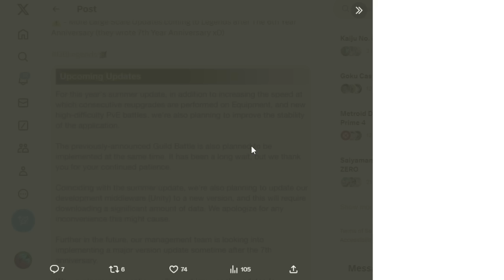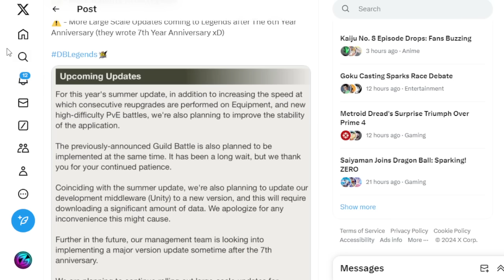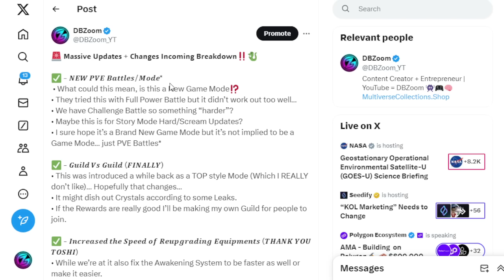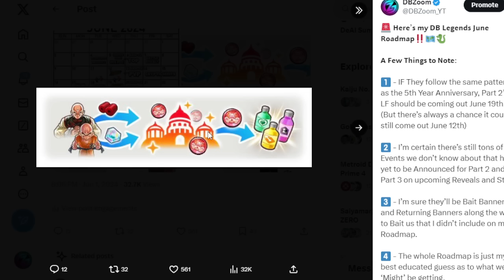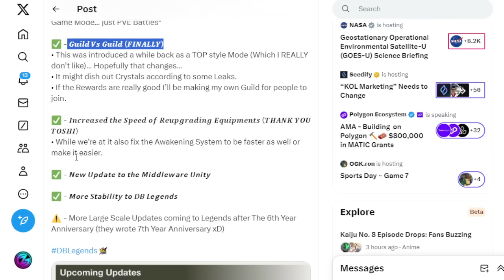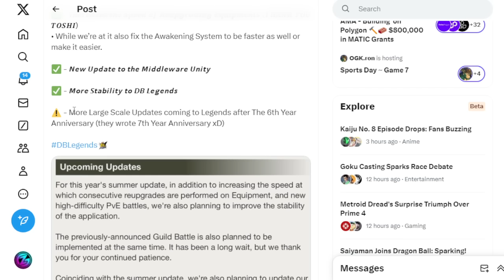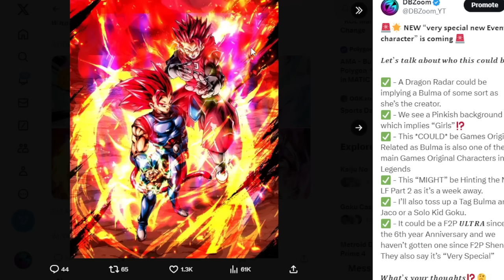🔥 MASSIVE UPDATES INCOMING!!! NEW GAME MODE?!?! GUILD BATTLES AND MORE!!! DB Legends 6th Anniversary